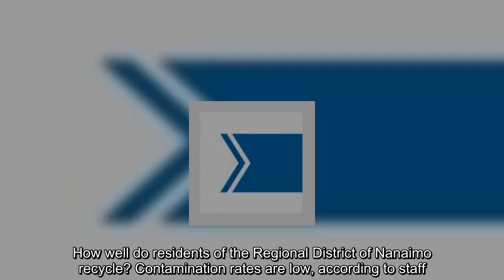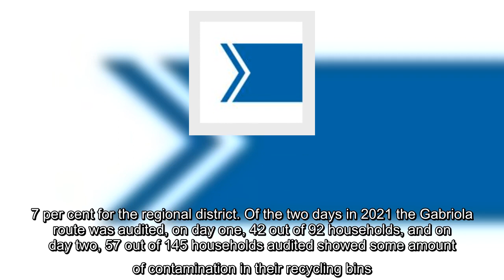Curbside contamination rates fairly low